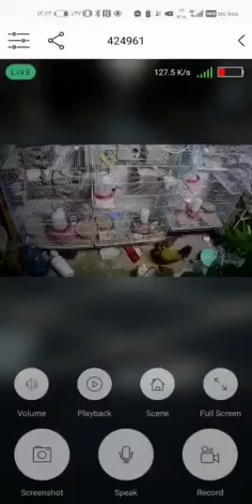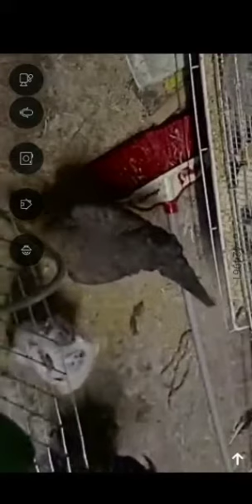الطيوروالصيف وتفريخ درشه